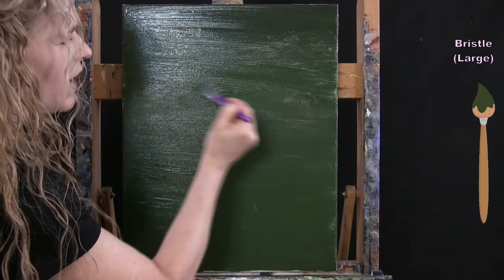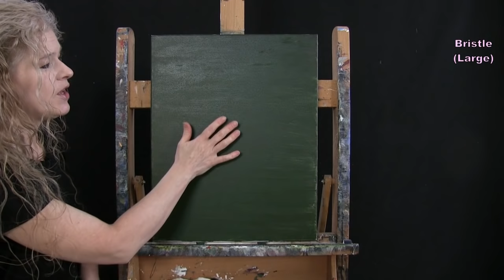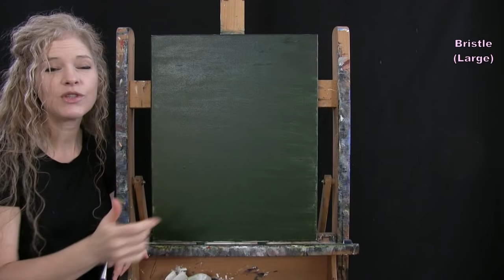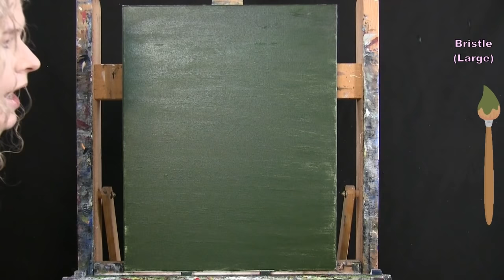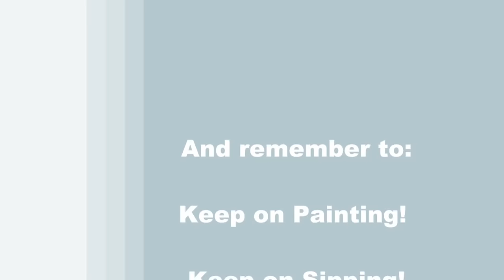How to Paint PICKING SPRING FLOWERS with Acrylic Paint - Paint & Sip at Home - Step by Step Tutorial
PAINTING VIDEO DESCRIPTION – This painting tutorial will take you through easy-to-follow, step-by-step instructions on how to paint this fun, exciting and bright floral seasonal portraiture landscape image of "PICKING SPRING FLOWERS" with acrylic paint.  The most famous groundhog in history, Punxsutawney Phil, was right when he crawled out of his humble abode six weeks ago and saw his shadow and told the world that there would be six more weeks of winter.  Not only is he a great weatherman, but his predictions clearly can rival any clairvoyant in history, including Nostradamus, because here we are and it’s time to step outside and enjoy the warmer weather, longer days, birds catching worms, insects buzzing, frogs mating, and all the flowers blooming.   And, in just a few shorts weeks, we’ll all be wanting to walk through lush meadows, fields and rolling hills, smelling, gazing, touching, and picking all sorts of beautiful flowers.  This is essence of this vintage Victorian style painting.  Join me in this beginner level tutorial and learn how to paint a little girl carrying her basket as she strolls through an open country yard picking her flowers while enjoying the mild sun on her skin and a pleasant breeze in her hair.  Using color theory to guide us through mixing various colors, we'll develop a vibrant grassy background and allow for good visual balance throughout this heavenly homestead landscape.  You can imagine this do be any place you want, your backyard, a nearby farm or park, your favorite hiking destination, or your family’s flower garden.  In this canvas painting for beginners, you'll be combining a loose stippling blending technique with dabbing and streaking brushstrokes, you’ll create dimension in your foliage.  You could use your imagination to customize this image to represent any type of flowers you want, such as, roses, daisies, pansies, tulips, orchids, or hydrangeas.   After drawing, outlining and applying a base coat to your person picking flowers, you’ll use simple painting techniques to add color contrast, as well as highlights and shadows, to bring her flower basket, dress, hat and hair, to life with a 3-d photo realistic quality.  Following the instructions, you could easily change the color of her outfit, and have her wearing jeans, shorts or a shirt.  You could even change the hat and have her wearing a baseball cap or cowboy hat.  The bold vibrant natural colors add a relaxed mood to the piece that invokes a sense of quiet stillness allowing the smells and sounds of nature to ooze off the canvas. With the construction of the composition, you'll have fun with the simplicity of the process, but you'll also learn some valuable lessons that you can utilize in future work. This impressionistic storybook fairytale illustrative style painting is sure to impress the viewer and compliment the décor of any room. Using only 3 brushes and 7 colors we'll create this conversational masterpiece. Not just a beautiful painting, but an easy painting for beginners. So, let's get painting and let's get sipping!

MATERIALS:
Acrylic Paint: titanium white, mars black, chrome yellow, fire red, green oxide, burnt umber, fluorescent purple

STEPS:
1. 1/2 inch bristle brush – Paint background with green and black
2. 1/2  inch bristle brush – Paint 1st layer to grass with dark green (made in step 1), yellow and white
3. Chalk  – Draw outline for girl
4. #12 round brush – Paint base coat for girl with brown and white
5. 1/2 inch bristle brush – Paint 2nd layer to grass with light green (made in step 2), white and yellow
6. #12 round brush – Paint basket with brown, black and white
7. 1/2 inch bristle brush – Paint first layer to flowers with purple and red
8. #6 round brush – Paint highlights and shadows on dress and hat with white, black, brown and tan (made in step 4)
9. #6 round brush – Finish hat and hair with black, brown, yellow, red, white
10. #12 round brush – Paint 2nd layer to flowers with red
11. 1/2 inch round and #6 round brushes – Finish flowers and grass with magenta (made in step 7), red, light green, dark green, yellow, and white
12. #6 round brush – Sign with black